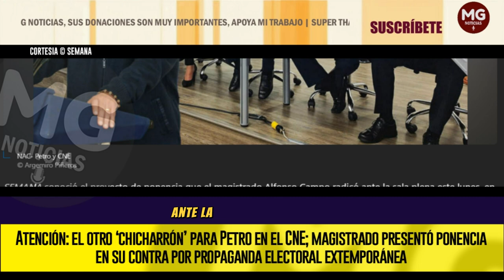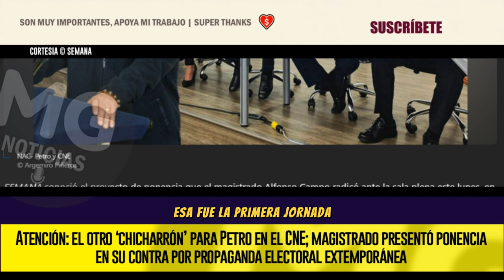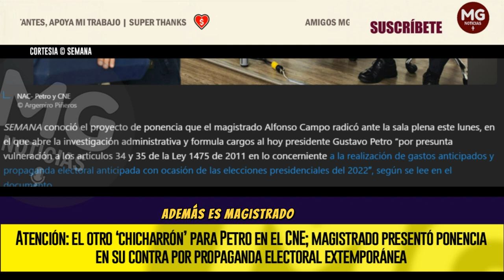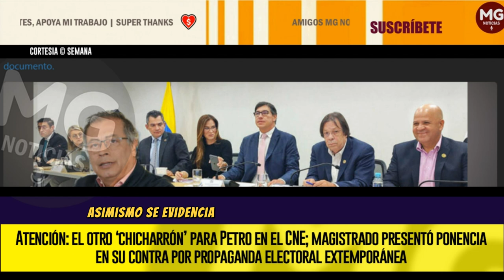ATENCIÓN 🚨 El otro ‘chicharrón’ para Petro en el CNE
Este lunes 16 de septiembre, el país tuvo los ojos puestos en el debate y posible votación del proyecto de pliego de cargos contra la campaña presidencial de Gustavo Petro. Sin embargo, hay otro ‘chicharrón’ que enfrenta el jefe de Estado, que ha pasado de agache pero que —de igual manera— podría enfrentarlo a serios problemas administrativos próximamente.
SEMANA